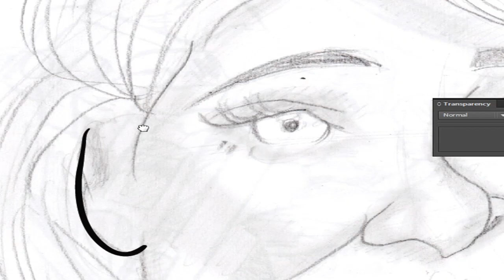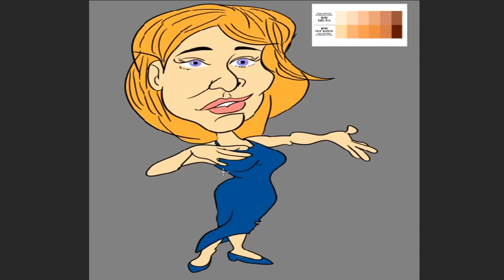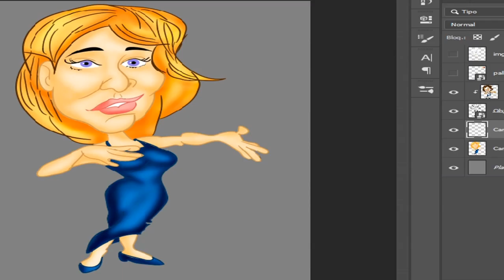A arte da caricatura Mariana Ximenes em destaque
UM OLHAR ÚNICO: CONFIRA A ARTE DA CARICATURA DE MARIANA XIMENES!

Descubra como Mariana Ximenes consegue contar histórias de uma forma única e tocante ao usar técnicas de caricatura. Aprenda como destacar seus principais rasgos e características, além de obter contornos mais nítidos. Deixe suas caricaturas muito mais expressivas e bizarras ao desenvolver estilos criativos.